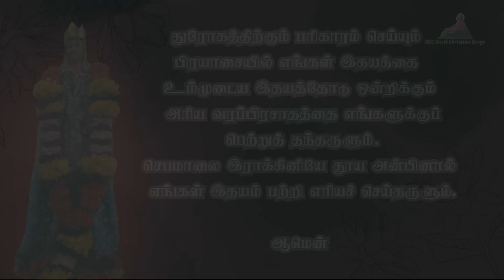துன்ப முடிச்சுகளை அவிழ்க்கும் ஜெபமாலை மாதாவின் வணக்க மாதம் ஜெபம் | October 06 |Rosary Prayer | Jebam